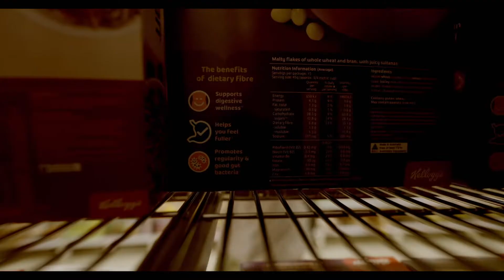¡Oficialmente la playa más brutal del 2023 en todo el mundo!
Ubicada al oeste de Australia, Lucky Bay fue catalogada como la playa más brutal del mundo en el 2023.

En este episodio José te muestra los atributos de dicha playa.